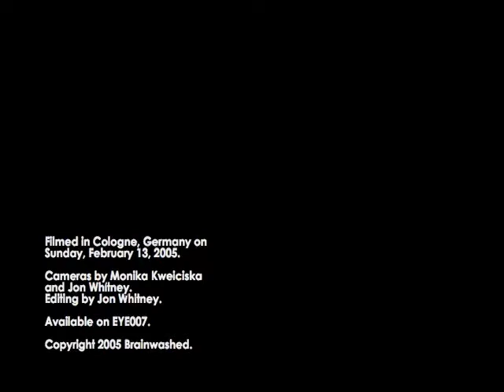Andreas Martin - Tribes (Preston Reed cover)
Filmed and edited by Jon Whitney in Köln, Germany.